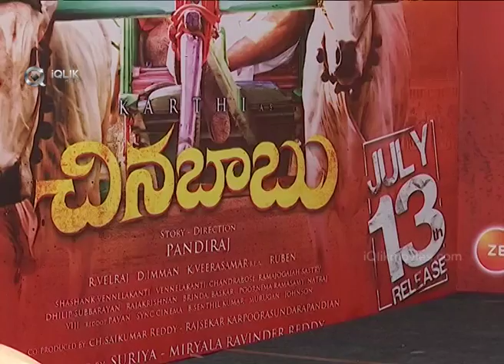Chinna Babu Movie Press Meet || Karthi || Sayyeshaa || Sathya Raj || Suriya || iQlikMovies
Watch  Chinna Babu Movie Press Meet

Starring: Karthi, Sayyeshaa, Sathya Raj, Suriya || iQlikMovies.